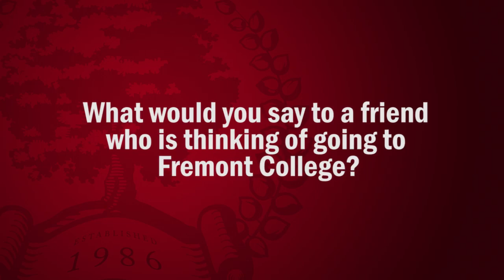Fremont College Graduate: Noel Proctor - Paralegal Studies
Fremont College proudly presents 2012 College of Legal Studies graduate, Noel Proctor. Coming from a healthcare background, Noel decided to pursue a new career path in legal studies. Now that she has received an associate's degree in paralegal studies, Nicole wants to earn a bachelor's degree in business. Nicole talks about the support Fremont College offers students and how Fremont prepared her for her new career path. Learn more about the Paralegal Studies program at Fremont College by visiting